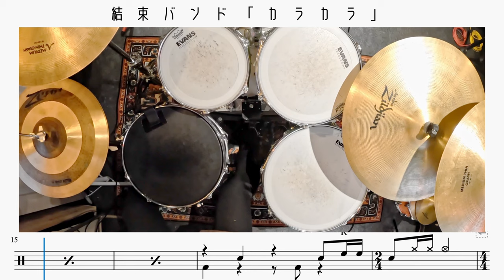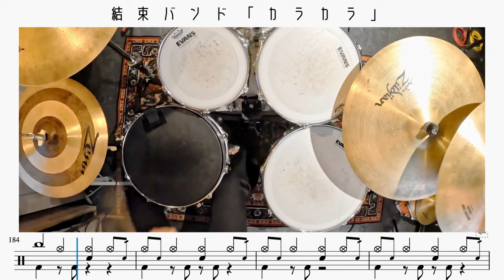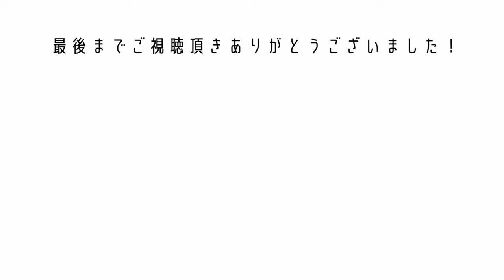【ぼっち・ざ・ろっく！】結束バンドのカラカラをBa.山田リョウ先輩と演奏してみた【full】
ベース以外は脳内再生でおなしゃす...🙇‍♂️

ーーーーー

【ドラム楽譜】

この曲のドラム楽譜を提供しております！演奏してみたい方は、下のリンクへ。

ーーーーー

また、コメント欄では、この動画のご感想や楽曲リクエストなど、お待ちしております。よろしくお願いいたします。

ーーーーー

カラカラ · kessoku band

ーーーーー